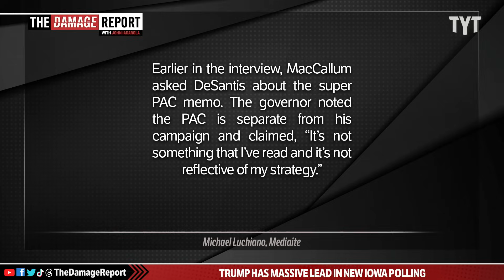DeSantis Suffers Embarrassing Mistake As Chris Christie Attack BACKFIRES In His Face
Ron DeSantis makes an embarrassing decision to repeat exact Super PAC talking points in an attack against Chris Christie, despite his claims he's never seen the talking points during a Fox News interview. Jayar Jackson and Aida Rodriguez break it down on The Damage Report.

DeSantis Repeats Super PAC’s Leaked Talking Point About Chris Christie: ‘I’m Not Running To Be a Contributor on Cable News’

"Republican presidential candidate and Florida Governor Ron DeSantis appeared to recycle a leaked talking point by a pro-DeSantis super PAC during an appearance on Fox News.

Last week, the New York Times noted that Never Back Down, which supports the governor’s presidential bid, posted materials online outlining a potential debate strategy for DeSantis to deploy. One portion contains advice on how to handle former New Jersey Governor Chris Christie, who has been unrelenting in his attacks on former President Donald Trump.

“Trump isn’t here, so let’s just leave him alone,” one memo suggests as a possible line of attack. “He’s too weak to defend himself here. We’re all running against him. I don’t think we want to join forces with someone on this stage who’s auditioning for a show on MSNBC.”"